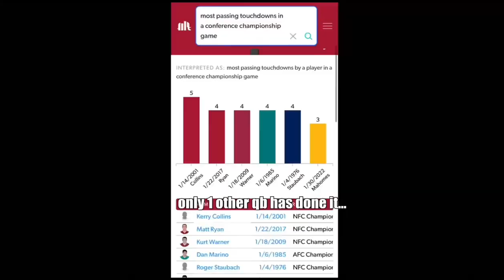Why 2016 Matt Ryan’s Playoff Run is Criminally Underrated